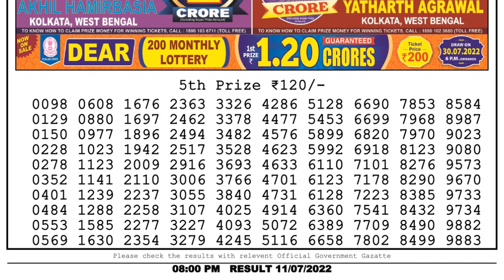🔴 Lottery Sambad Live 08:00pm 11/07/2022 Evening Nagaland State Dear Lottery Result Pdf Download